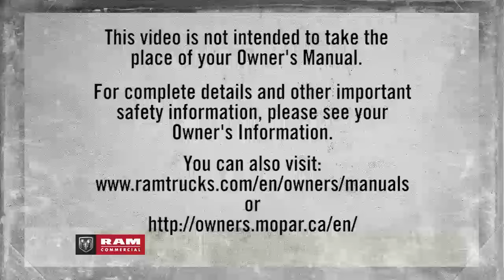Trip Button - How to reset the trip button and switch the odometer on 2017 Ram ProMaster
The Trip Button on your 2017 Ram ProMaster can be used to display and reset important trip information. The Trip Button toggles through important information like distance traveled, average fuel consumption, average speed, time traveled and more. Resetting the odometer is accomplished with a long push which makes the trip button work like a reset button or switch.